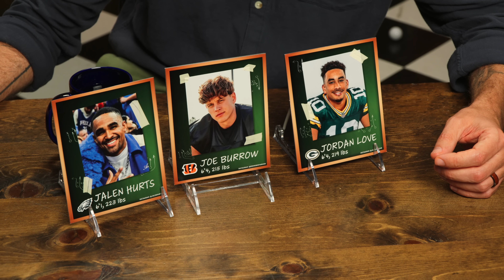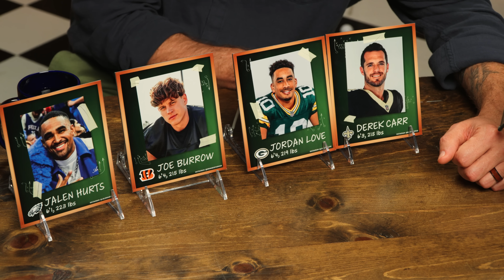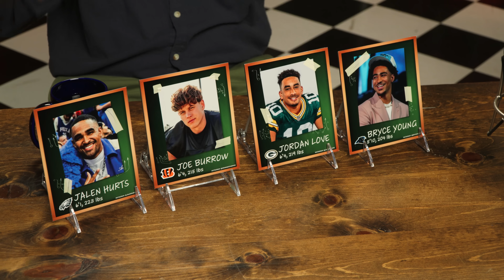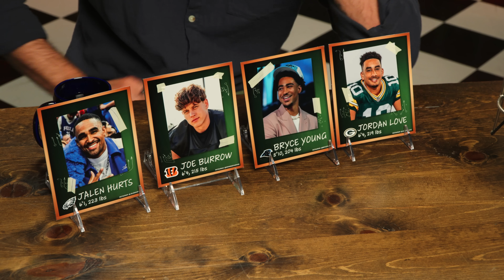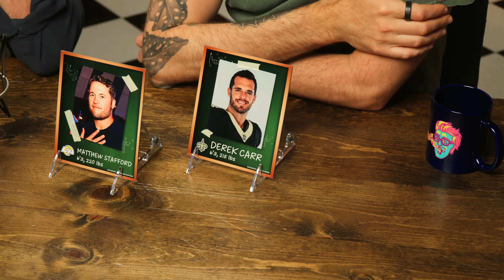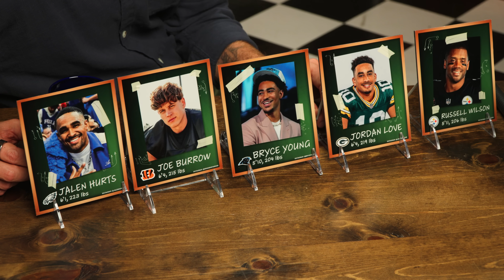Who's The Hottest NFL Player?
Today, we're figuring out which team has the hottest quarterback! GMMORE # 2648

This is Good Mythical MORE, the show after the show. Watch today's main show, Good Mythical Morning,